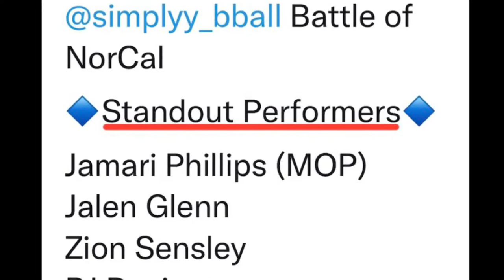Battle of NorCal 2022 Top Performer • 2024 PG Connor Amundsen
3 Pt Contest Runner Up • All Tourney Recognition